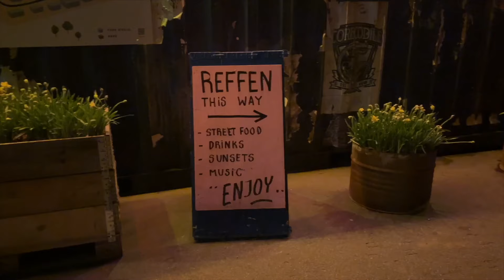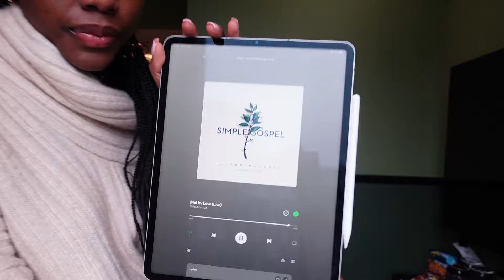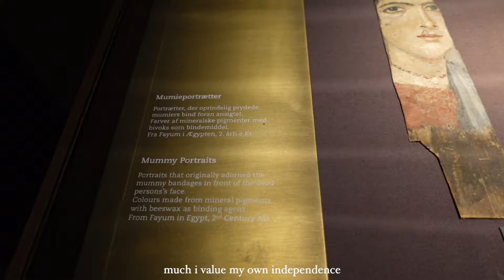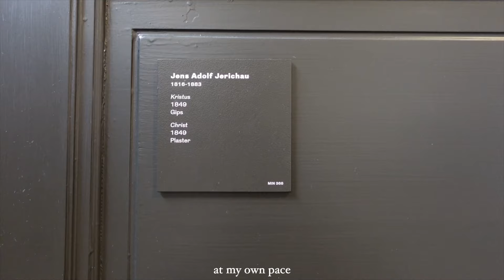A Weekend in Med School | Solo Trip to Copenhagen, Denmark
After an extremely busy week of having ENT, ophthalmology, psychiatry, paediatrics, obs/gyn and primary care exams, as WELL as my first OSCE, I made it my life's mission to escape the world of Medicine. And thankfully, Copenhagen was happy to receive me 👼🏾🇩🇰🤍

I love travelling so this was a lovely way to destress and spend time by myself. I definitely recommend Copenhagen as a solo trip spot, or to go with friends. It is such a lovely, colourful city. And the food there is incomparable.

sub count: 4.12k (there are so many new people omg HI and thank u for being here!!! ily!!! 🥹💞)